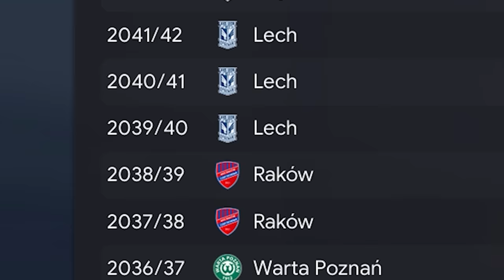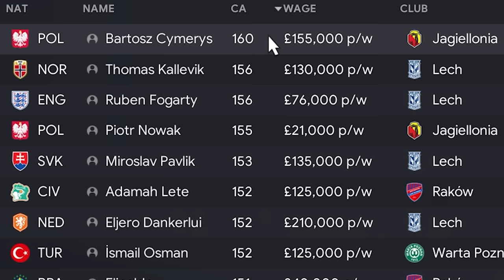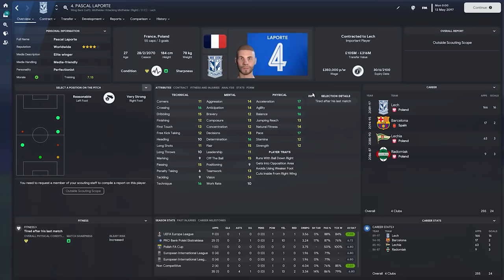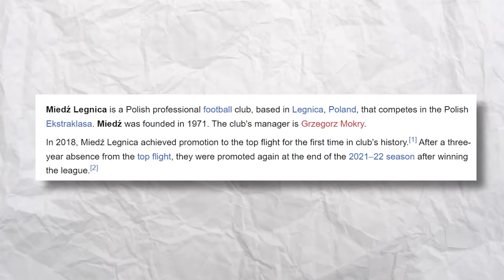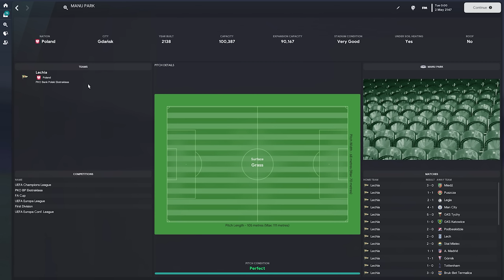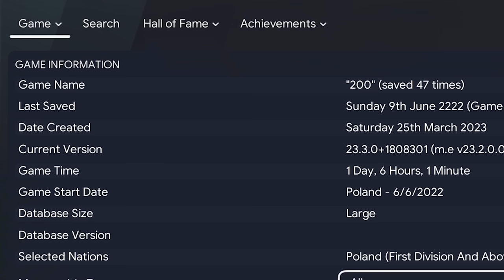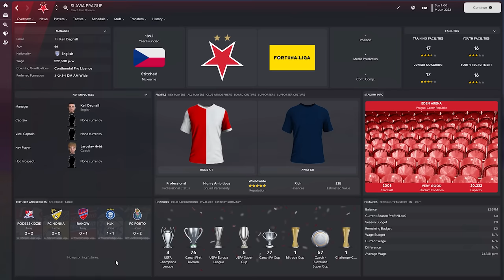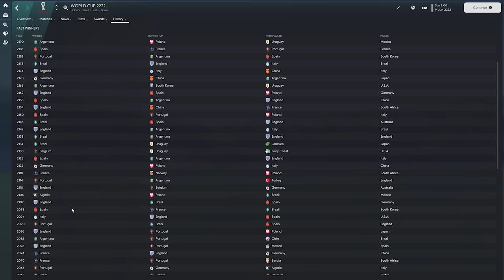I gave Poland a £1.8 BILLION TV Deal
Welcome to TomFM! In today's Football Manager 2023 experiment video I gave the Polish Ekstraklasa a £1.8 billion TV Deal to see if the money will help any Polish side win a Champions League.